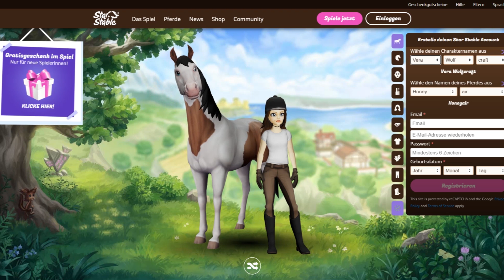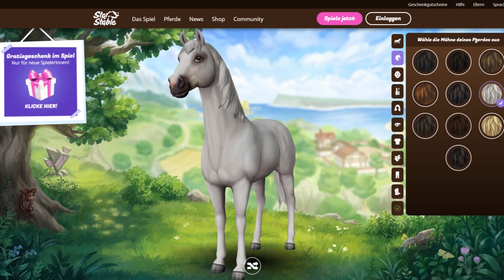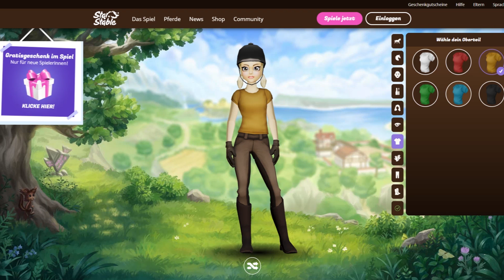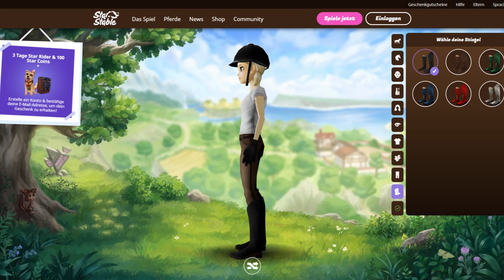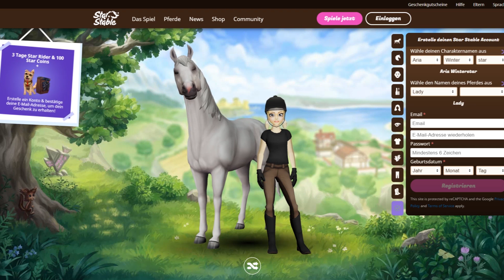here we go again 🥳 SSO NEUER ACCOUNT ✨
SSO /Star Stable Online mit Nalita - Wir erstellen einen neuen Account in SSO.

⤷ Für Videos
📷: Bandicam (full)
🎬: Adobe Premiere
🎤: Rode Podcaster